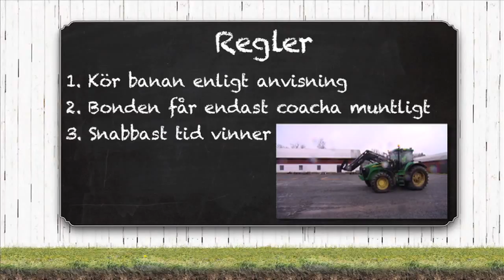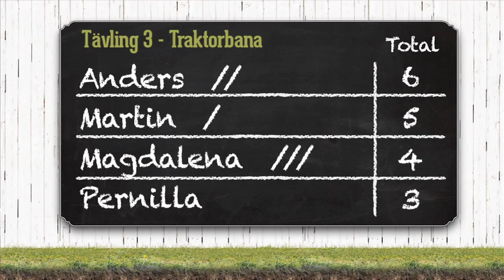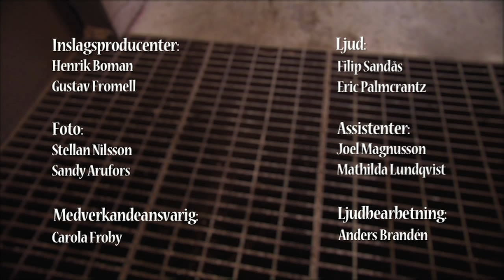Avsnitt 3 - Ett jävla schvung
Att sova skavfötters med en bonde är en sak, men att köra traktor med en är en helt annan.  Martin ilsknar till och Magda förlorar fokus och prickar fel. Kanske kan bönder och superstars inte samarbeta trots allt?